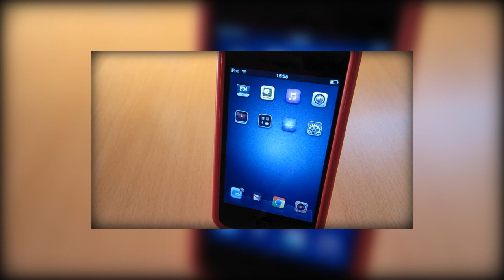Best Tech for School 2012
In this video we will take a look at Best Tech for School in 2012 :)

ADD ME ON GAME CENTER: Benjamin6795